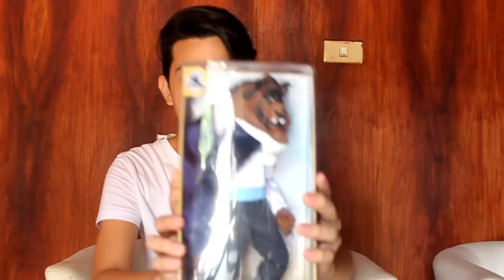Disney Beauty and the Beast Doll Review "First Vlog!!!" 😍💖 | Princess JB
This is a dream come true for me! I'm a big Disney fan and I'm obsessed with Disney princesses since I was young. My top favorite is princess Belle and I still can't believe that I finally own a classic doll! Thank you tita Lally and tita Gelai for making my dream come true!!! 💖

Hi! This is JB Eusebio, a star in the making, watch my journey as I share to you bits and pieces of my life, my dreams and how it's like to live a life like a princess without a gown or a crown(or even a prince). Thanks! xoxo